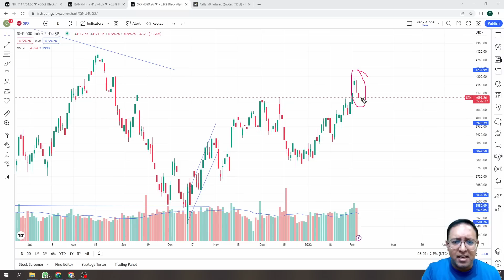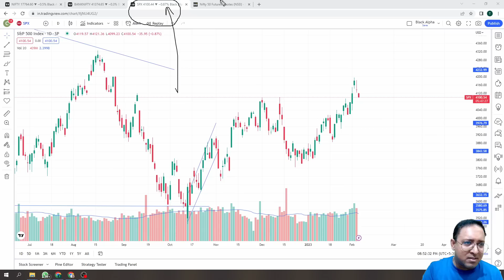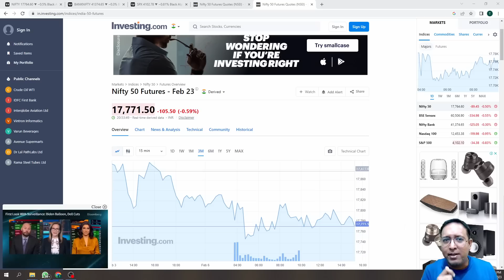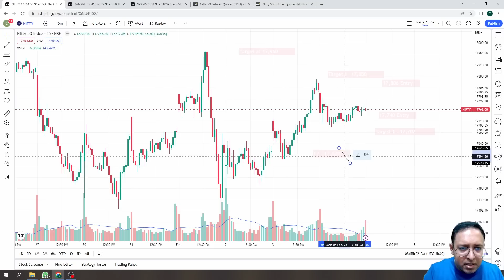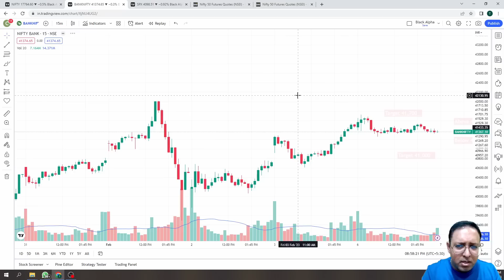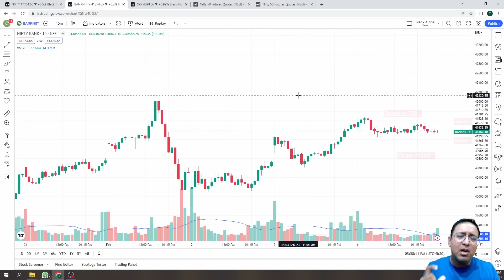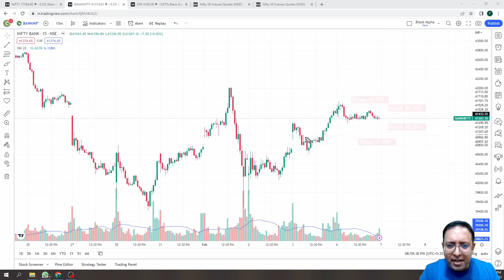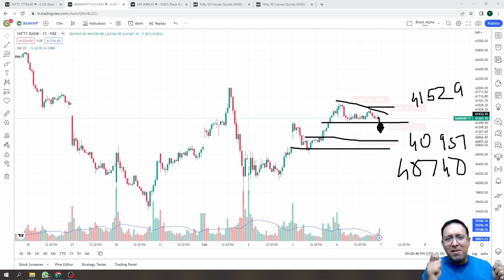Nifty & Bank Nifty prediction for tomorrow 07Feb2023 with logic & Levels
ENROLL SUNDAY 10.00 Trading Strategy Webinar

Search MMT Courses on Playstore.}

Nifty Forecast
nifty
Nifty Nifty
nifty share price
bank nifty
nifty 50
bank nifty share price
nifty today
nifty tomorrow
nifty analysis
nifty prediction
nifty tomorrow
nifty tomorrow
nifty analysis